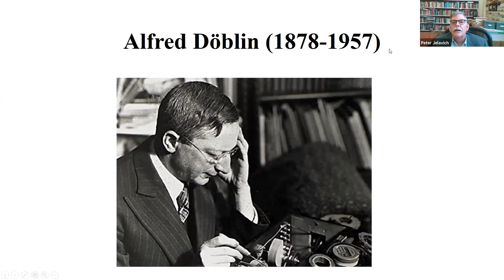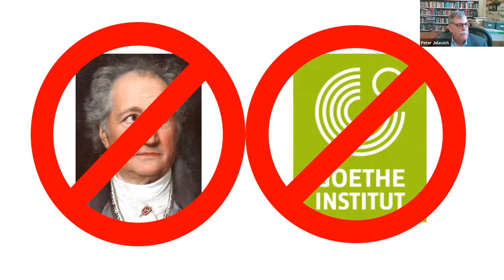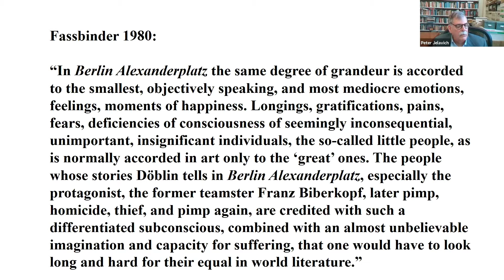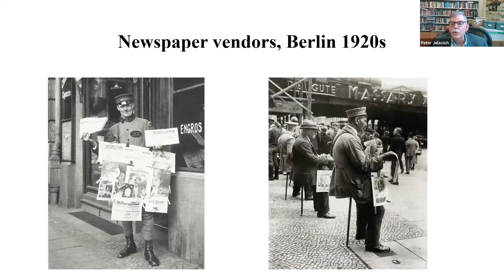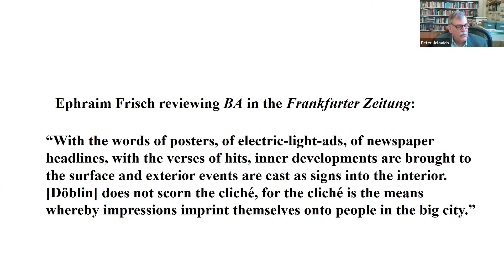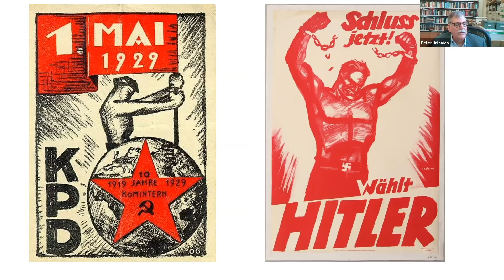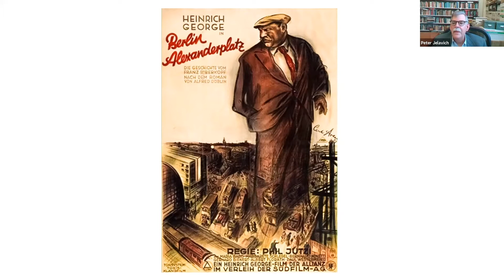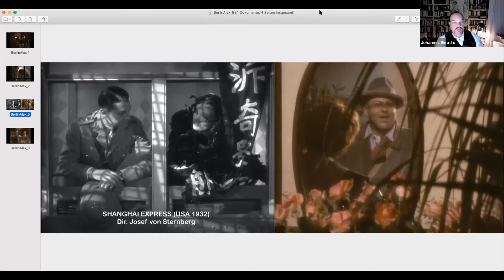Discussing Fassbinder’s BERLIN ALEXANDERPLATZ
On the occasion of a new film version of Berlin Alexanderplatz by Burhan Qurbani, we’ve revisited Rainer Werner Fassbinder’s “monument of late 20th-century filmmaking”, his 15 hour plus miniseries, made for German TV in 1980. In addition to streaming it for free for two weeks, we’ve asked two experts to give us some background on the novel by Alfred Döblin and Fassbinders’s interpretation. Here are film critic, researcher, and video essayist Johannes Binotto from Zurich and history professor and Weimar culture specialist Peter Jelavich.